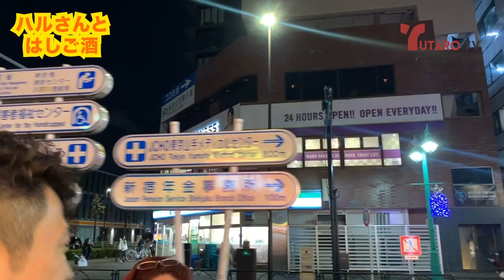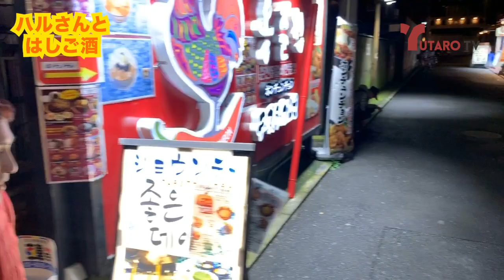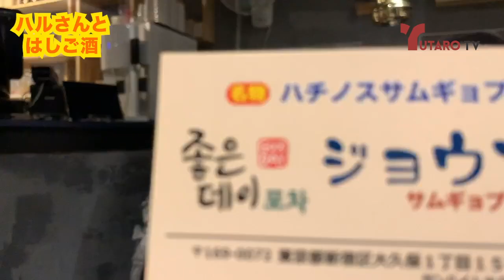【絶品チーズサムギョプサル】大久保で人気急上昇の韓国料理屋「ジョウンデー」で美味い飯と酒をハルさんと#ハルさん#ハシゴ酒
チーズサムギョプサルをはじめ、オリジナル「ニラちぢみ」etc.などなど、まいうーな絶品料理とイケメンの店員さんが出迎えてくれます！新大久保に来たら「ジョウンデー」で決まり！